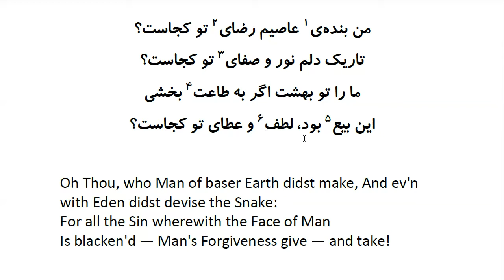Rubaiyat of Khayyam: In Farsi with English Translation - Part 33